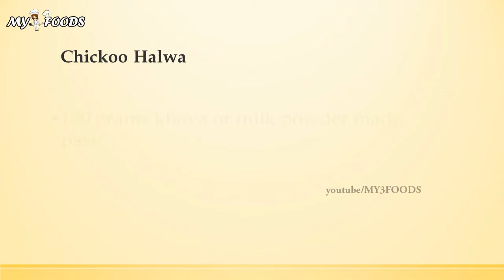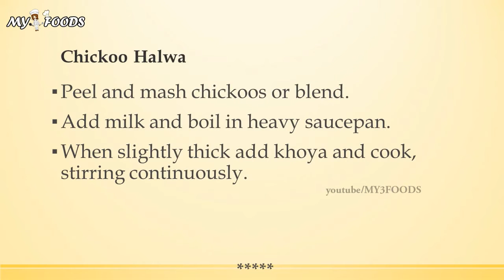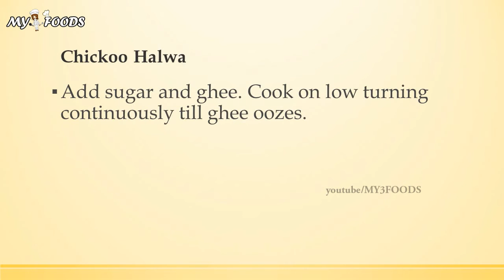Chickoo Halwa | INDIAN RECIPES | MOST POPULAR INDIAN RECIPES | EASY TO LEARN